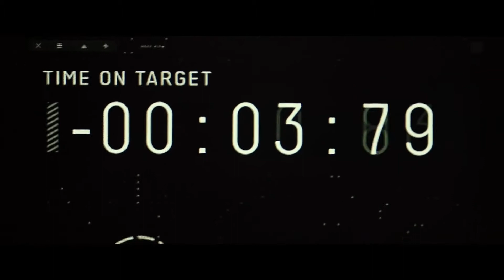TOP GUN: MAVERICK | Tráiler en español | Tom Cruise, Jennifer Connelly, Val Kilmer, Jon Hamm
@ Paramount Pictures Spain

RESUMEN
Top Gun: Maverick se lleva a cabo 34 años después de los eventos de la película original y muestra al legendario piloto Pete "Maverick" Mitchell, como capitán y nuevo instructor de vuelo de la academia de pilotos de combate Top Gun en California. Allí guía ahora a una nueva generación de jóvenes pilotos de combate, hombres y mujeres. Entre ellos está el teniente Bradley Bradshaw (Milles Teller), el hijo de Goose, su antiguo compañero que falleció en un accidente de vuelo durante el entrenamiento de pilotos, que busca convertirse ahora en un aviador mucho mejor de lo que su padre era.

Enfrentando un futuro incierto y los fantasmas de su pasado, Maverick se ve envuelto en una lucha con sus miedos más profundos, culminando en una misión que exige el máximo sacrificio de aquellos que serán elegidos para volarla.